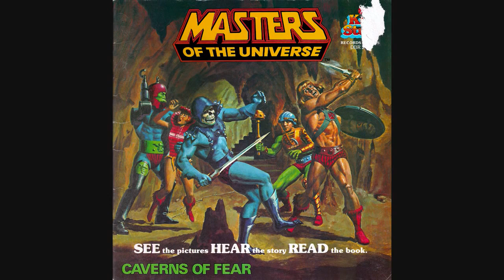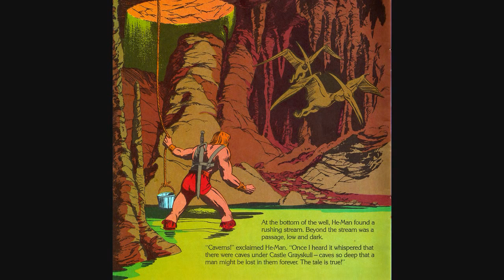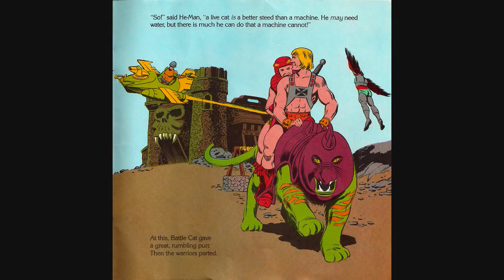Masters of the Universe Read Along Storry Book 45 Record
This is a read along story from He-Man And The Masters Of The Universe.